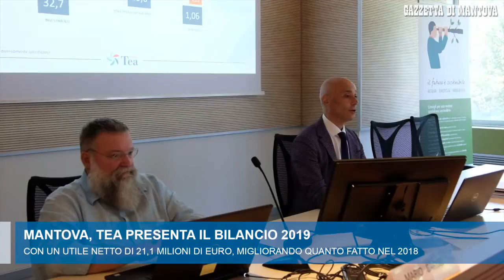Bilancio Tea, ai 55 Comuni soci saranno distribuiti nove milioni di euro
Nonostante la defezione di 24 Comuni soci su 55, l'assemblea ordinaria degli azionisti di Tea, riunita in teleconferenza e rappresentata dall'88% del capitale sociale, ha approvato all'unanimità il bilancio di esercizio al 31 dicembre 2019 e ha preso atto del bilancio consolidato 2019 e della Dichiarazione economica non finanziaria del gruppo.Un bilancio che il presidente Massimiliano Ghizzi e l'amministratore delegato Mario Barozzi non esitano a definire «ottimo e eccellente» con ricavi in crescita e raddoppio degli investimenti.